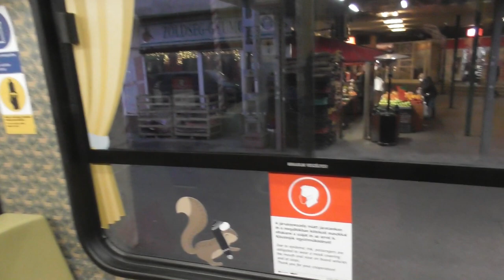2020.11.27 Fény 1511 TW6000 villamos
Bankszámla:
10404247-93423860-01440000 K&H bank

Első üzemnapján mentem vele pár megállót és kívül-belül lefilmeztem.